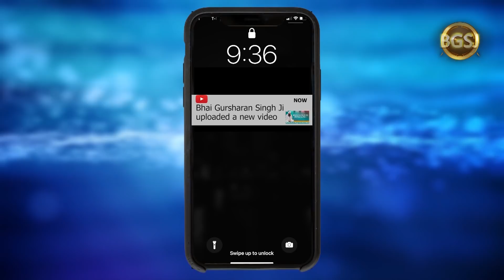Sant Attar Singh Ji Nu Naam Da Rang Kive Lageya ? | Bhai Gursharan Singh Ji Ludhiana Wale | HD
Title : How did Sant Attar Singh ji get imbued in the love of 'Naam' ?  ( ਸੰਤ ਅਤਰ ਸਿੰਘ ਜੀ ਨੂੰ ਨਾਮ ਦਾ ਰੰਗ ਕਿਵੇਂ ਲਗਿਆ ? )
Album : Kar Kirpa Sant Meleye

A/C Name : Bhai Daya Singh Ji (Nishkam) Satsang Sabha
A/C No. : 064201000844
IFSC Code :ICIC0000642

Pincode:- 141001